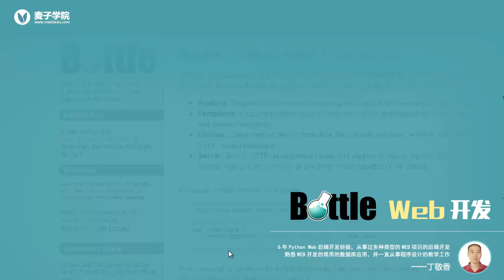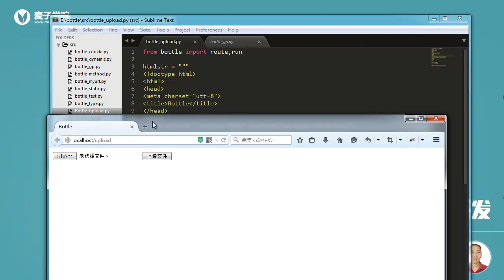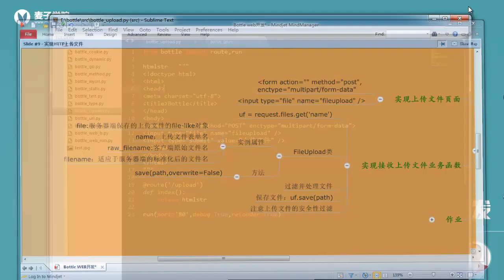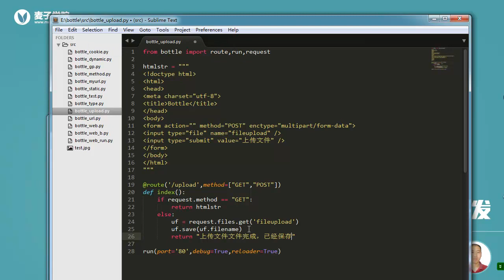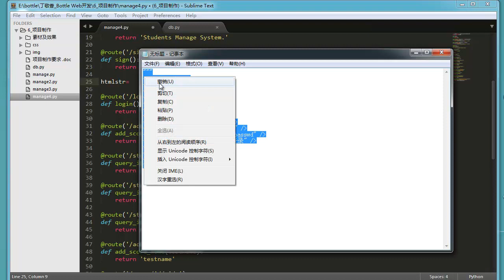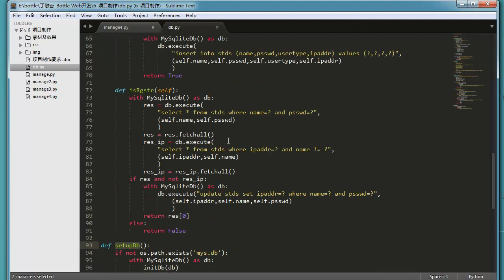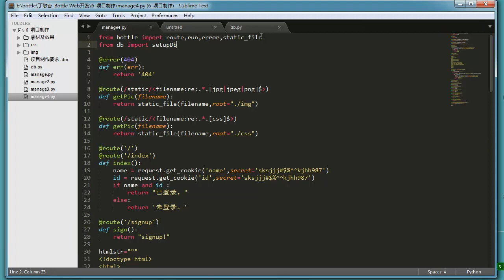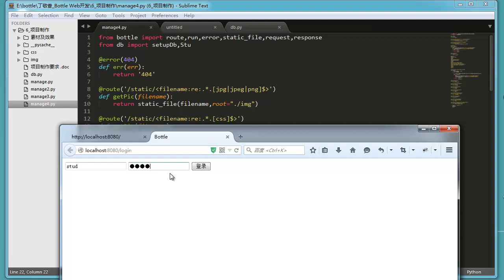Bottle Web开发9 实现HTTP上传文件